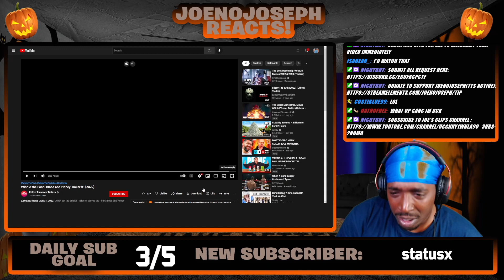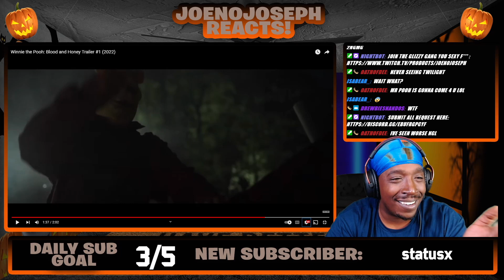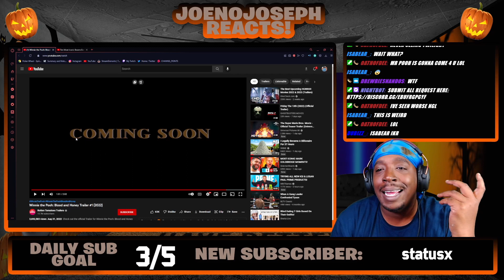Reaction To Winnie the Pooh: Blood and Honey Trailer #1 (2022)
EveryThing JoeNoJoseph!